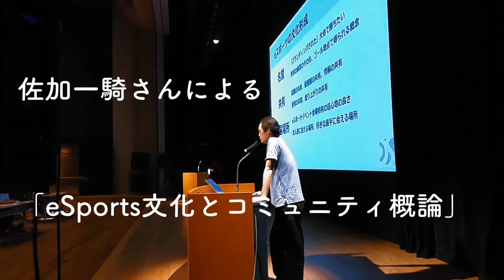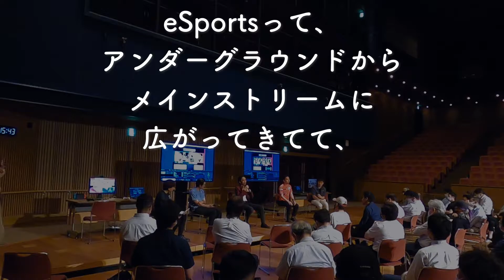第一回 eSports シンポジウム in 堺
2022年6月24日(金)eSportsのシンポジウムが堺の泉ヶ丘であったんやで〜。